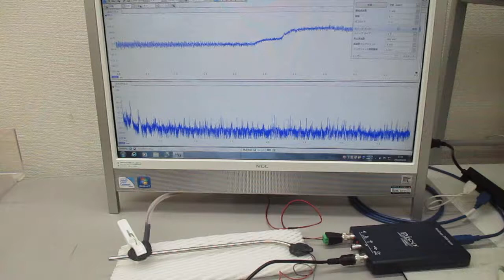オーダーメード対応超音波発振制御プローブの製造技術（特性テスト）